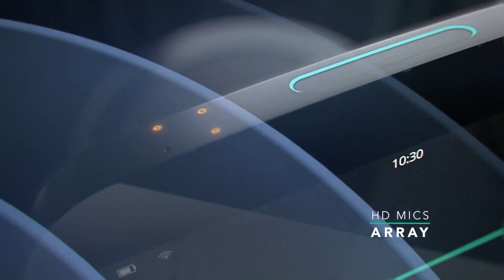Temi Technical Specification